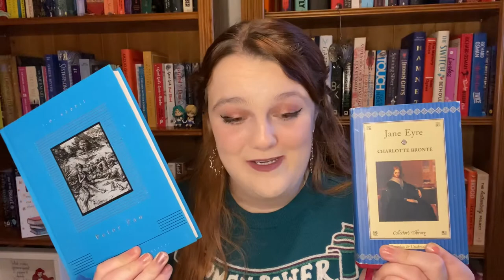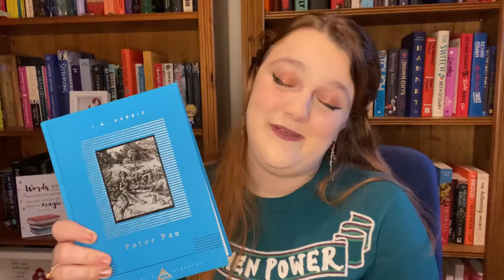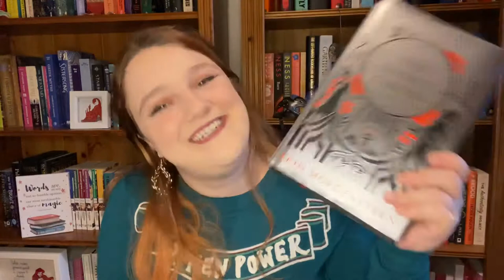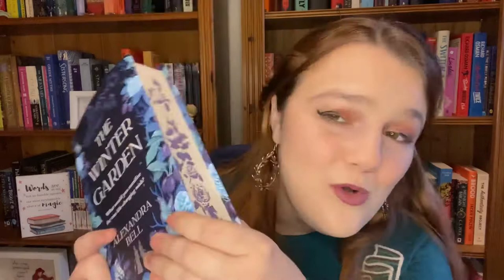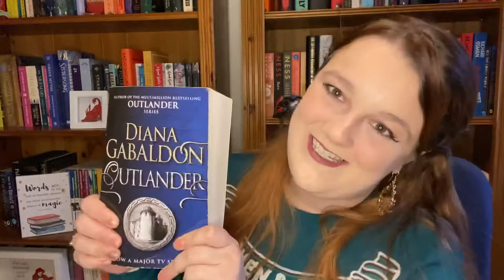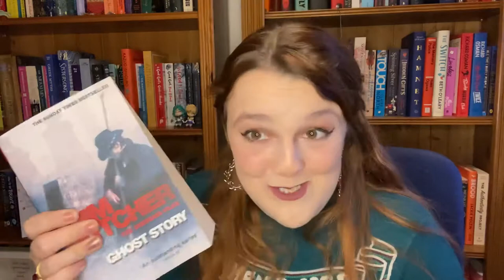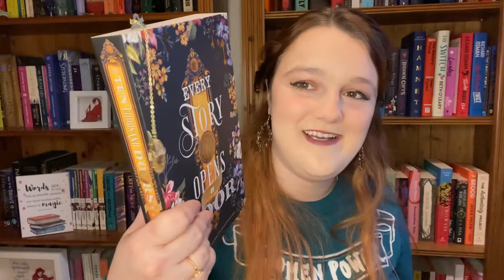All Time Favourite Books? || what the red head said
Hello and welcome to my first foray into the world of booktube 🧡🧡 If you want to read any of the books I have mentioned the links will be below!

Top: Joanie Clothing